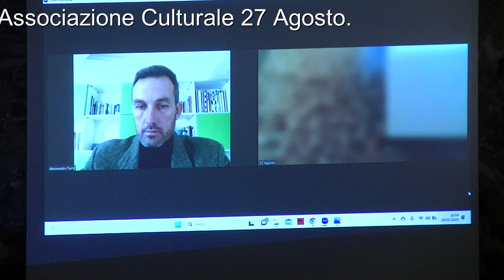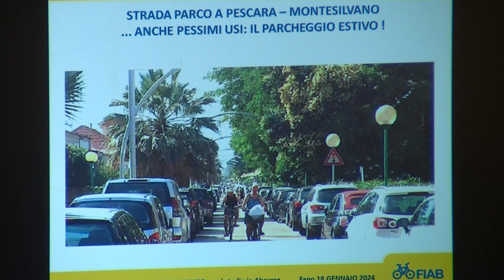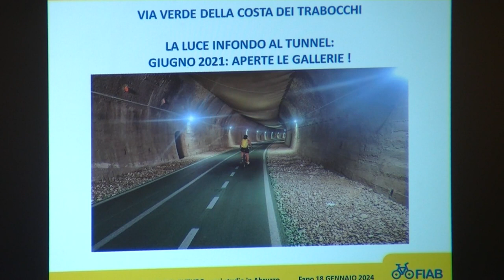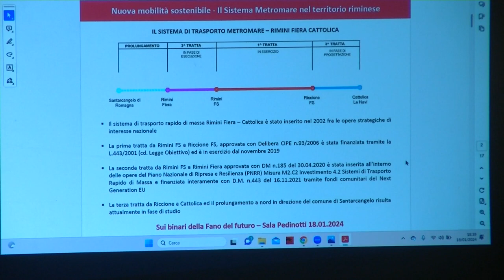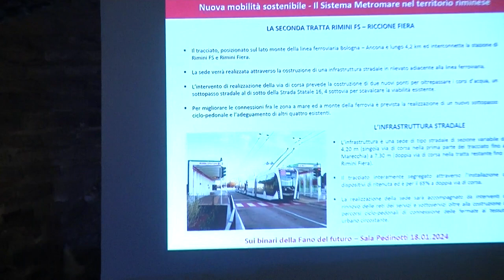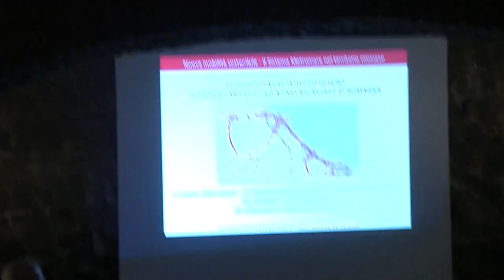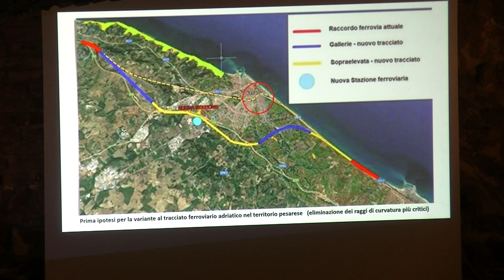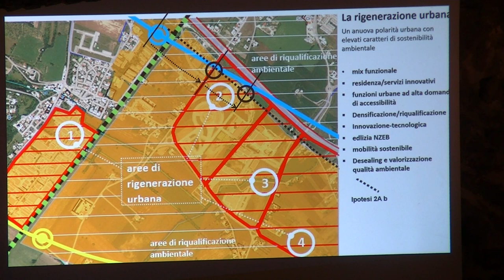FANO SUI BINARI DEL FUTURO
A Fano, il 18 gennaio 2024, l'Associazione culturale 27 Agosto ha organizzato un incontro pubblico dal titolo "Fano sui Binari del Futuro" per parlare dell'arretramento della Ferrovia Adriatica e delle prospettive che ciò comporterebbe per Fano e la vallata del Metauro. L'evento è stato seguito da un folto pubblico.
All'incontro, introdotto da Francesco Aiudi, hanno preso parte: Cristian Fanesi, Assessore all'urbanistica del Comune di Fano; Stefano Giannini, Amm. unico Patrimonio Mobilità della Provincia di Rimini;  Marco Tamino, Architetto urbanista esperto in sistemi di trasporto ferroviario e Alessandro Tursi, Architetto urbanista, Presidente FIAB Italia. Moderatore Silvano Clappis, ANSA.
Hanno portato il loro saluto il Sindaco di Fano, Massimo Seri e il Sindaco di Pesaro, Matteo Ricci.